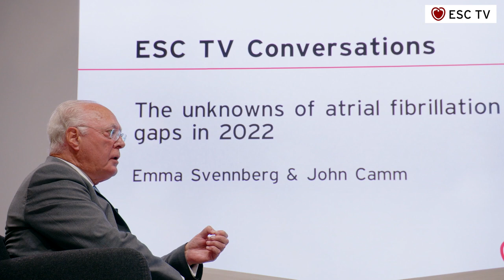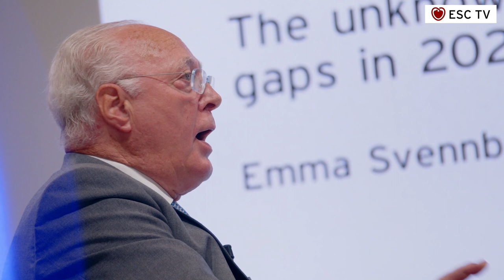ESC TV Conversations - The unknowns of atrial fibrillation – knowledge gaps in 2022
Hosted by Emma Svennberg, Sweden
With John Camm, UK